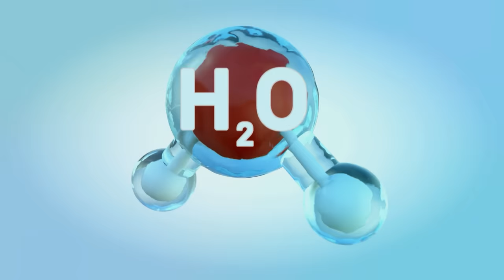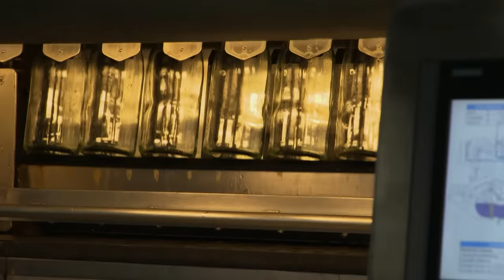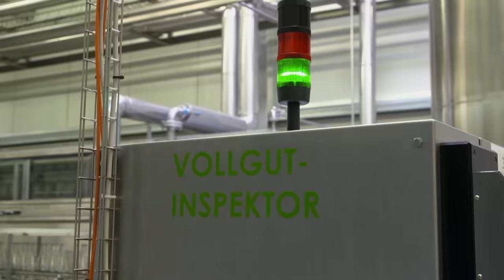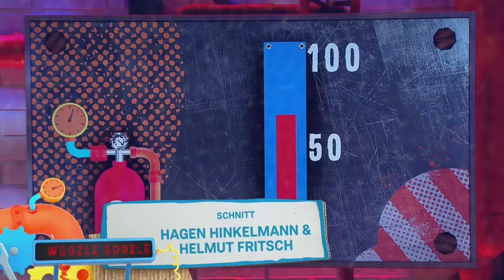Warum ist sauberes Wasser so wichtig? I GANZE FOLGE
Woozle will das Meer von Müll befreien und erfindet den Lärmomix 3001. Für Testzwecke beamt er das ganze Studio unter Wasser. Währenddessen findet Toni heraus, wie wir unsere Gewässer sauber halten können und warum das so wichtig ist.